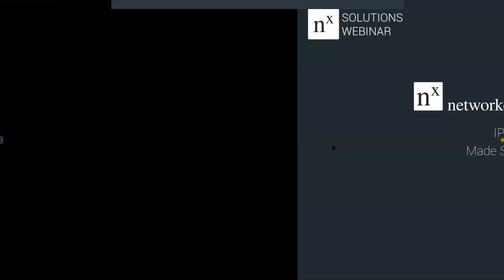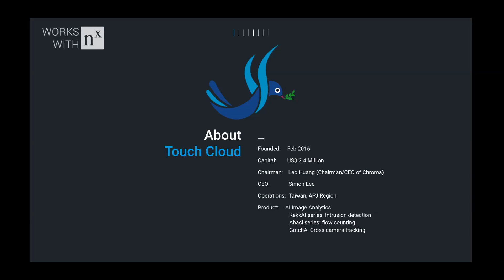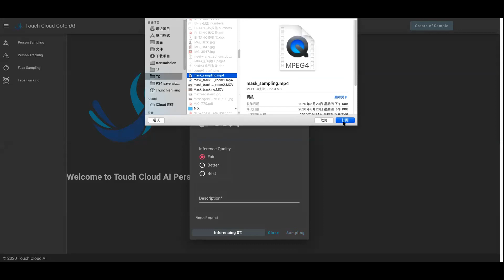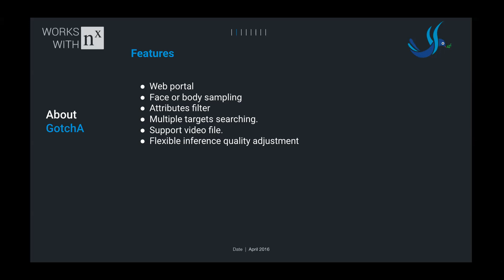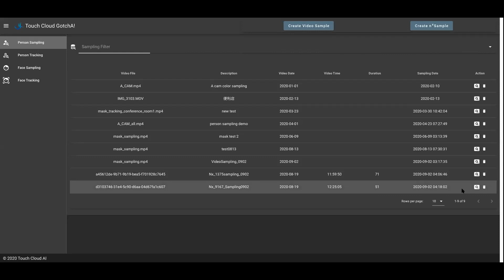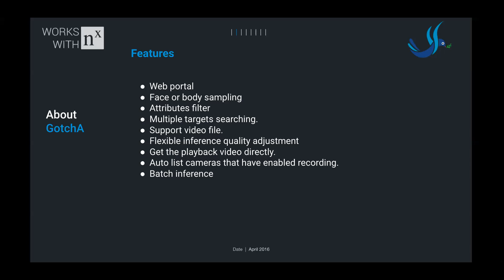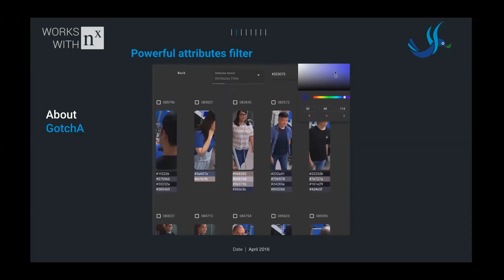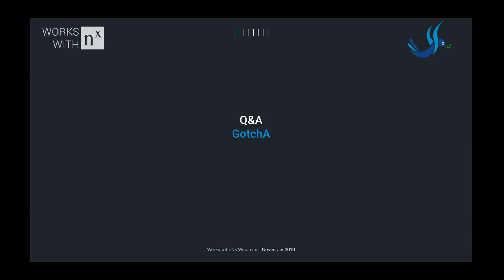Nx Solutions Webinar with Touch Cloud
Cross Camera Tracking that works with Nx - Join Andy Wen Nx APAC Channel Manager and Jelos Liang of Touch Cloud for this one hour webinar exploring Touch Cloud's video analytics solutions.

Nx Witness - Advanced IP Video Management. Made Simple.